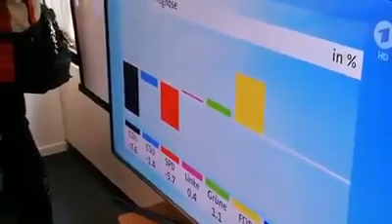Bundestagswahl 2017: Reaktion der Remscheider CDU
So reagierten die Christdemokraten auf die erste Hochrechnung.